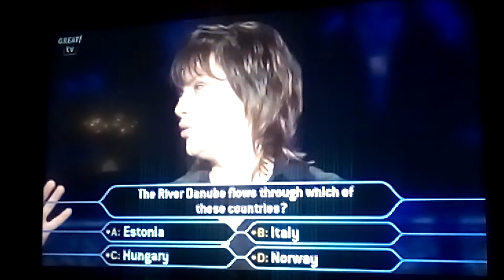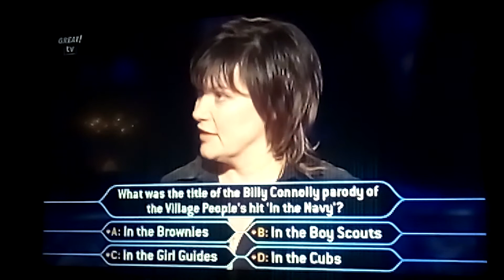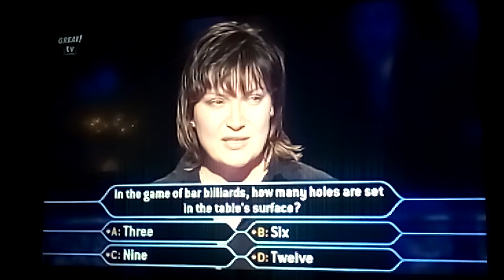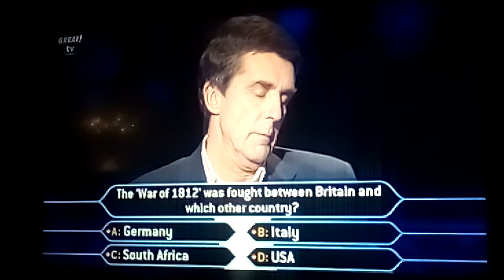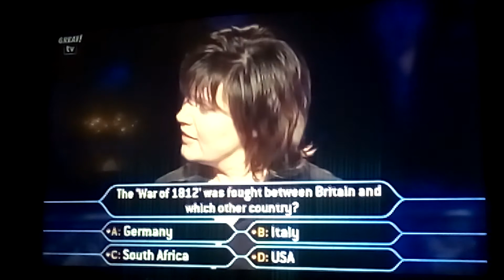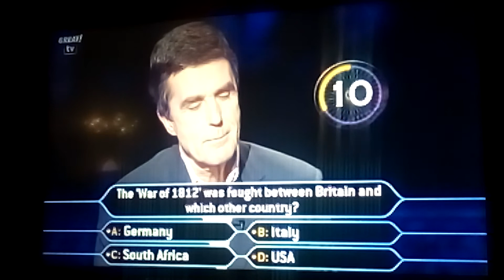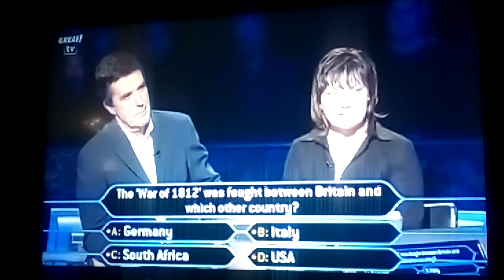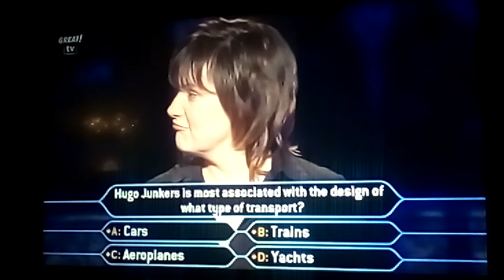Lorraine Kelly & john Stapleton 19/4/2005 pt 2